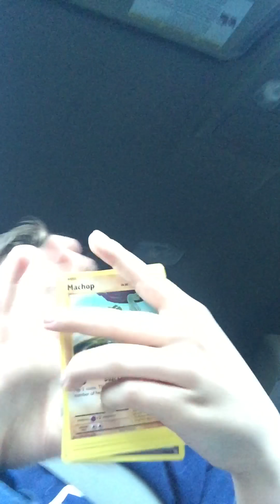Awesome Easter special yard tour and games